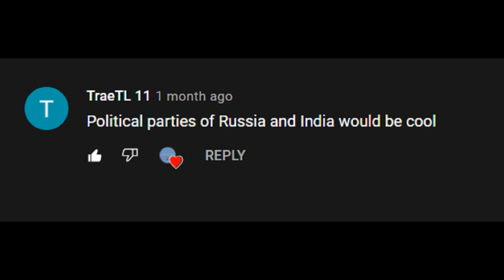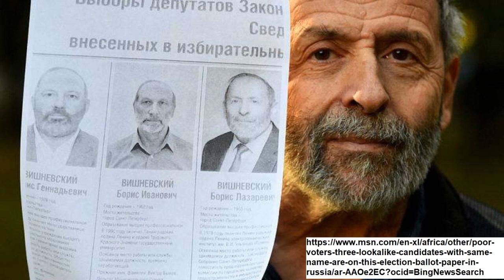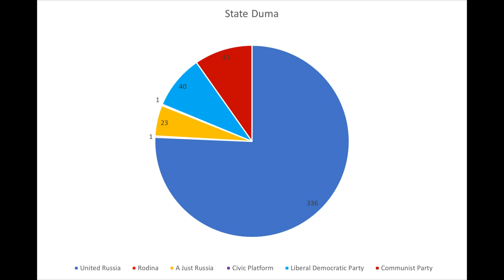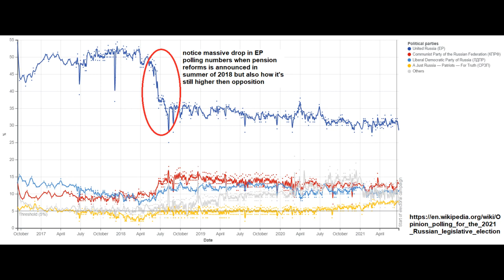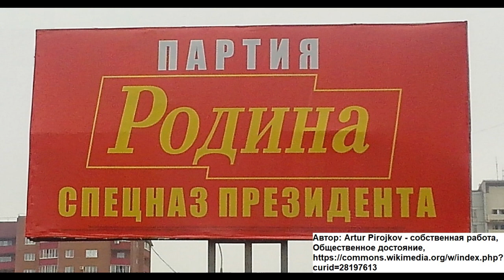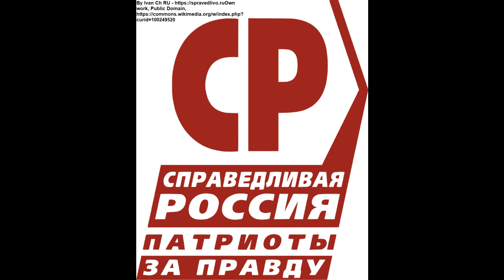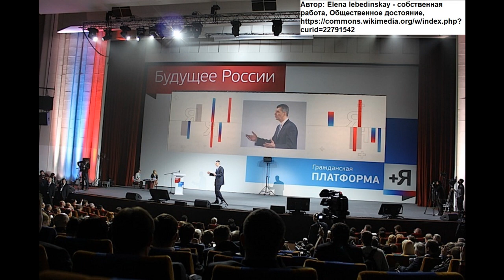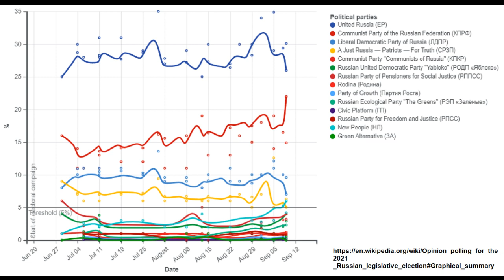Russian Political Parties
A look at Russian Political parties and the Russian Duma election coming up. Also let me know how my audio quality is for this episode! I changed some stuff and want to see if people like it or not

Intro 0:00
Background and Political Structure 0:49
United Russia 4:47
Rodina 7:57
A Just Russia (SRZP) 9:29
Civic Platform 11:32
Liberal Democratic party of Russia (LDPR) 13:09
Communist Party of the Russian Federation (CPRF) 15:58
Other parties running for the Duma 19:01
Outro 20:23